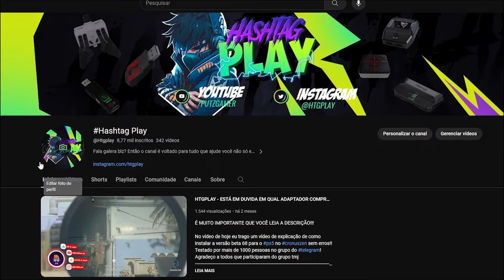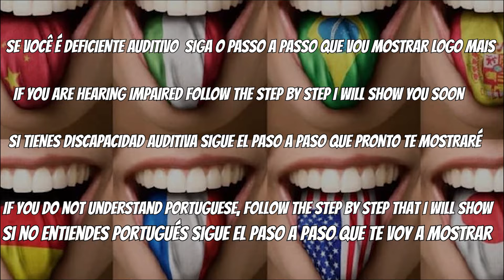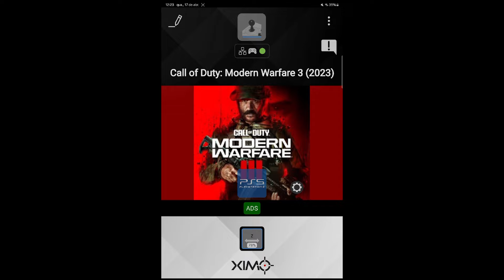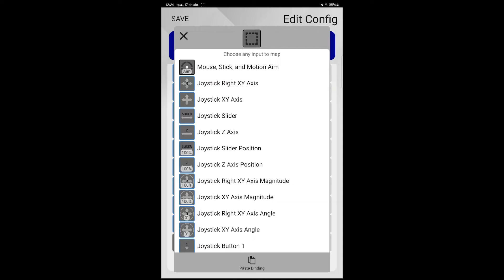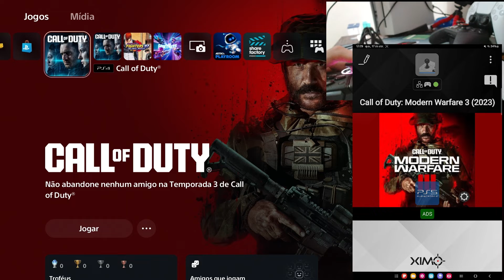☢️URGENTE☢️COMO FAZER O CONTROLE NACON REVOLUTION 5 PRO FUNCIONAR NO XIM MATRIX NO PS5? TUTORIAL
É MUITO IMPORTANTE QUE VOCÊ LEIA A DESCRIÇÃO!!!

No vídeo de hoje eu trago o video de como você configurar o controle naconrevolution5pro no ximmatrix para o ps5 assim como solucionar os erros que pode acontecer tudo só aqui !
PLACA DE CAPTURA ELGATO HD60S+ :

PLACA DE GAMEDOCK ULTRA 4K EZCAP 320!

- R$ 126,88
- R$ 268,73
CONTROLE 8BIT PRO 2 SHOPEE:

TECLADO QUE USO (RECOMENDADO)
MOUSE QUE USO (RECOMENDADO)
HEADSET XBOX
CONTROLE ELITE 2
HEADSET PULSE 3D
CONTROLE PS5

Além disso, deixe um comentário abaixo com sugestões! Eu leio cada um deles.